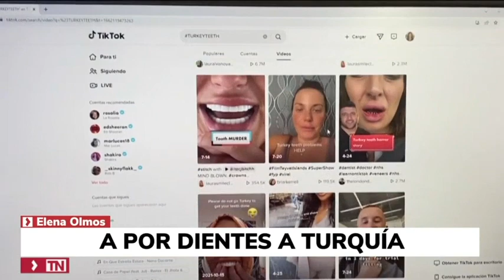Entrevista al presidente del Consejo, Dr. Óscar Castro Reino, en Telemadrid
El Dr. Óscar Castro Reino, presidente del Consejo General de Dentistas, es entrevistado en Telemadrid para hablar sobre la nueva tendencia que afecta a los ciudadanos de Reino Unido: el TurkeyTeeth.